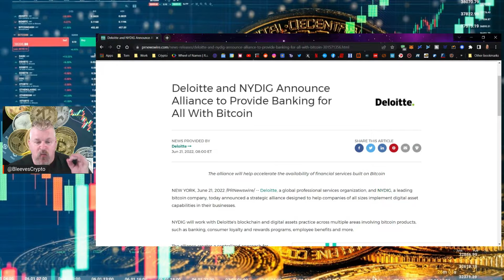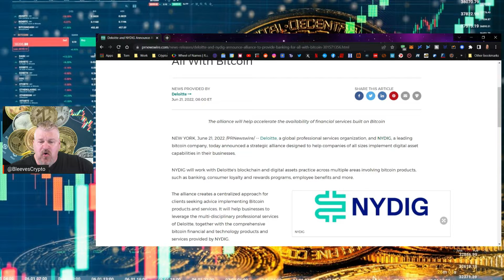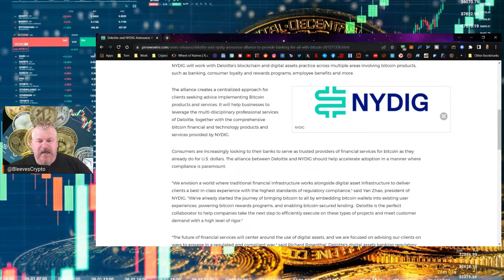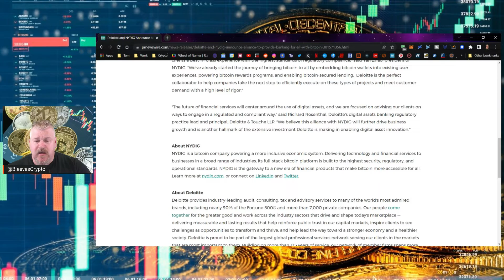BITCOIN UPDATE! DELOITTE AND NYDIG JOIN FORCES! MASS ADOPTION!